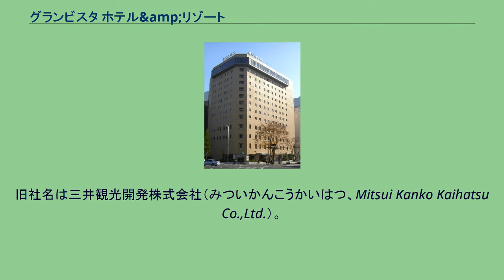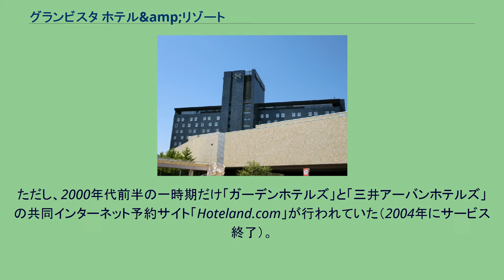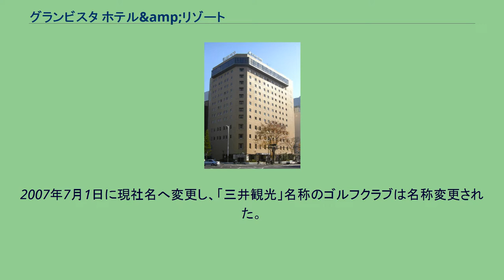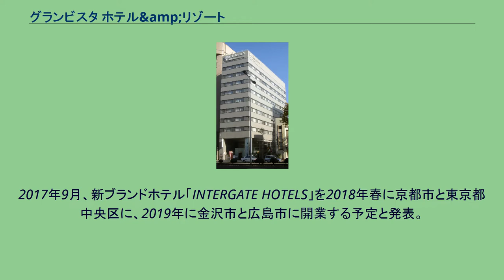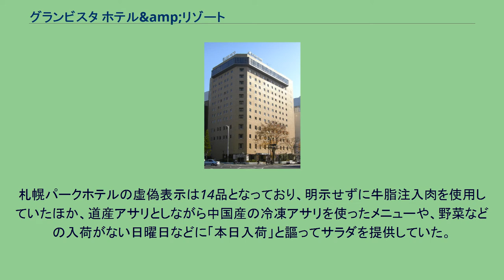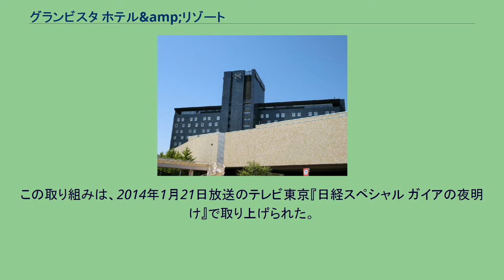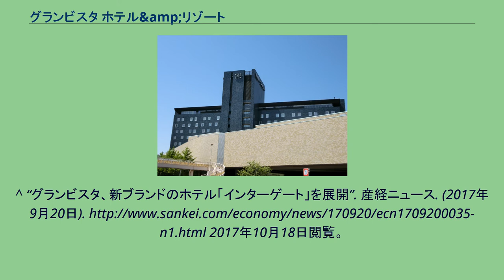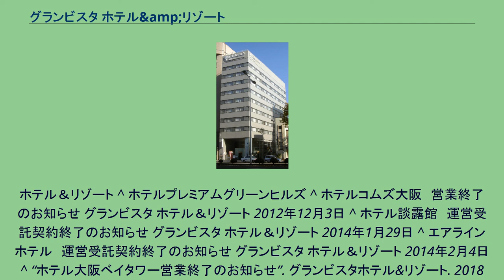グランビスタ ホテル&amp;リゾート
フジ・メディア・ホールディングス 」 サンケイビル 」 グランビスタ ホテル&リゾート 株式会社グランビスタホテル&リゾート (英: GRANVISTA Hotels & Resorts Co., Ltd.) はホテル、レストランなどを運営する日本の企業である。
旧社名は三井観光開発株式会社（みついかんこうかいはつ、Mitsui Kanko Kaihatsu Co.,Ltd.）。
2015年4月、サンケイビルの連結子会社となり、フジサンケイグループ入りした。
北海道炭礦汽船（北炭）の社長 萩原吉太郎（三井合名出身であり、三井に経営参画させた）により、北炭の関連会社として北海道不動産株式会社を設立。
吉太郎は北の迎賓館と称された札幌グランドホテルの開業に携わっており、本州へホテル・ゴルフ場・高速道路のサービスエリア売店・有料道路（熱海ビーチラインなど）といった多角的なリゾート事業へ参入した。
また、札幌テレビ放送（STV）設立に吉太郎が関わった経緯で同社の大株主でもあり、近年までSTVの社長をはじめとする一部の取締役は旧三井観光の役員が就いていた。
1971年に三井観光開発へ社名変更後は、「三井アーバンホテルズ」の全国展開をはじめ、鴨川シーワールドやゴルフ場を保有していた八洲観光開発の買収で業容を拡大した。
当時のCIは英略称のMKKを模したものであった。
なお、不動産業において先行していた三井不動産（三井ガーデンホテルズとして全国展開）とは事業上の関係は作られず、銀座と大阪市や福岡市などの西日本地域ではそれぞれのホテルが重複して営業されており競合関係である（銀座に於いてはどちらも十五銀行の跡地に建物を構えている）。
2009年に「メルキュールホテル札幌」、2010年に「三井ガーデンホテル札幌」が開業し、創業地である「札幌グランドホテル」を構える札幌市においても競合することになる。
ただし、2000年代前半の一時期だけ「ガーデンホテルズ」と「三井アーバンホテルズ」の共同インターネット予約サイト「Hoteland.com」が行われていた（2004年にサービス終了）。
1970年代より親会社であった北炭の経営悪化により、三井観光は同社へ資金支援を行っていたが、1995年の経営破綻により貸付金等が取立不能となった事で有利子負債が増加し、更に失われた10年の影響でゴルフ場事業を中心に累積赤字も増え続け、2001年に政商と呼ばれた創業者の吉太郎が98歳で死去したことにより、経営の建て直しが大きく浮上した。
メインバンクである三井住友銀行（旧さくら銀行）に対し金融支援を要請し、2005年に200億円の債権放棄で合意となり、同年8月には既存株式の99%の無償減資と100対1の株式併合を行った上で、大和証券SMBCプリンシパル・インベストメンツが組成・出資した（実質的には投資ファンド）「株式会社ディー・エス・エムインベストメンツガンマ」に吸収合併。
合併後同社は即ちに（2代目）三井観光開発株式会社へ社名変更した。
翌2006年には日本政策投資銀行と三井住友銀行により組成されたシンジケートローン369億円と、日本政策投資銀行による優先株式10億円の資金調達を受けた。
2005年の再建に際しては、長年務めた萩原次郎（吉太郎の次男）が会長職を辞任し一線から退いた。
出資会社である三井物産・三井住友銀行などの意向により、新社長は物産出身の吉村仁が49歳で就任し、新生の三井観光開発となった2007年からは、札幌パークホテル・鴨川シーワールド支配人などを歴任した生え抜きの須田貞則が就任している。
2007年7月1日に現社名へ変更し、「三井観光」名称のゴルフクラブは名称変更された。
2008年より「三井アーバンホテル」名称の宿泊施設は「ホテルコムズ(com's)」（鴨川シーワールドホテルは変更せず）へリブランドの上、リニューアルを実施している。
大和証券SMBCの支援を仰いでからは、同社運営ファンドに売却されたホテルの運営をコムズブランドにリノベーションして運営に携わる形態も行われており、投資ファンドのホテル事業運営会社としての役割も併せ持ちつつある。
日本においては先例にローンスターによるソラーレ ホテルズ アンド リゾーツ（地産のチサンホテルなどを継承）がある。
201...